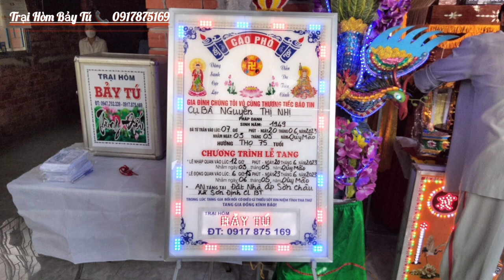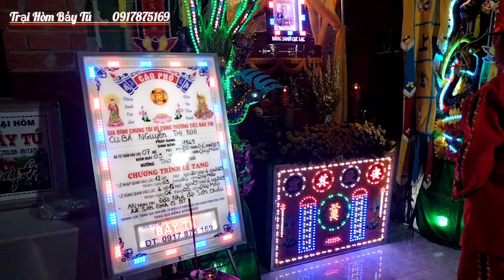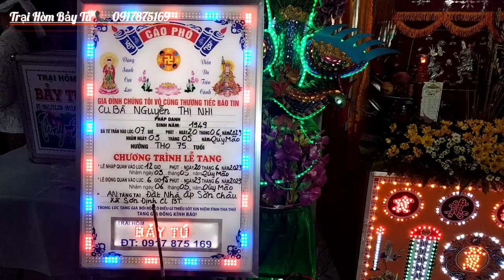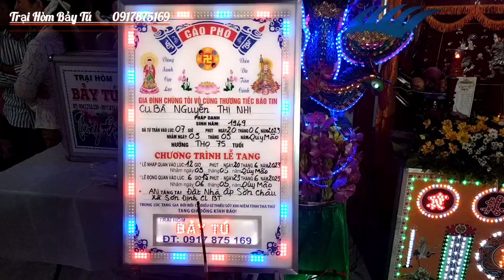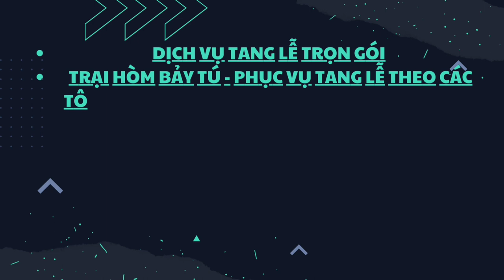LỄ TANG CỤ BÀ NGUYỄN THỊ NHỊ SINH NĂM 1949 TẠI CHỢ LÁCH, TỪ TRẦN 03-05 N QUÝ MÃO, HƯỞNG THỌ 75 TUỔI